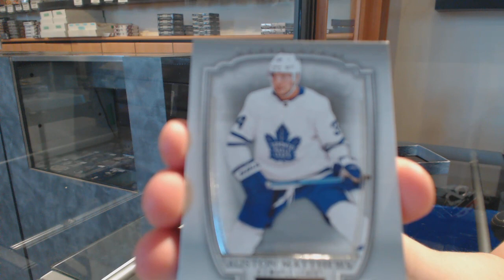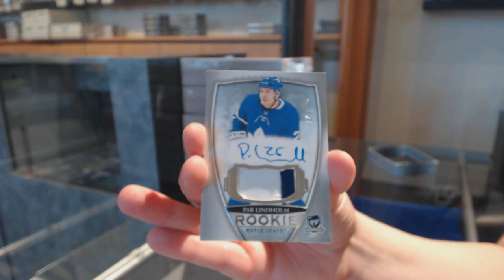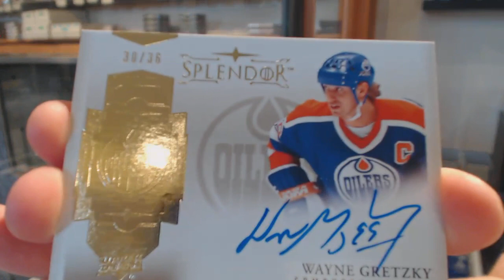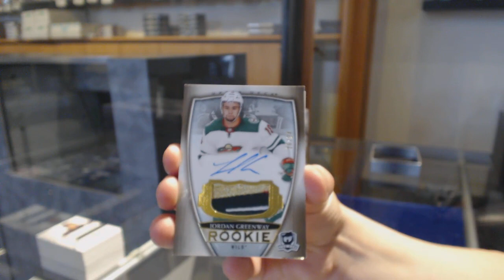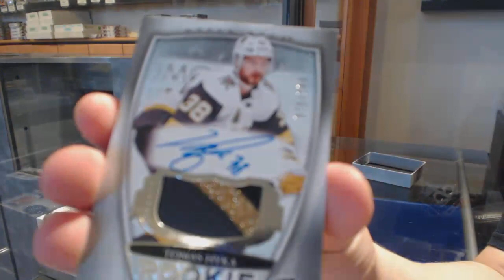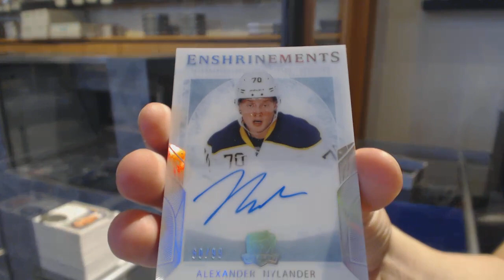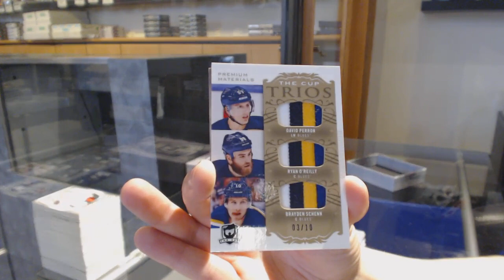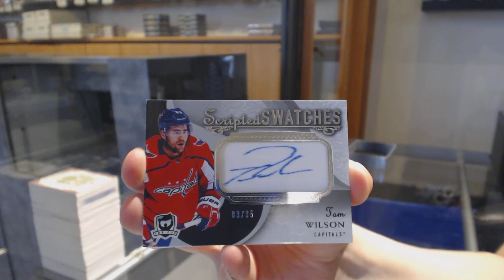18-19 Upper Deck The Cup Hockey 6 Tin Case Break - C&C GB #11,163